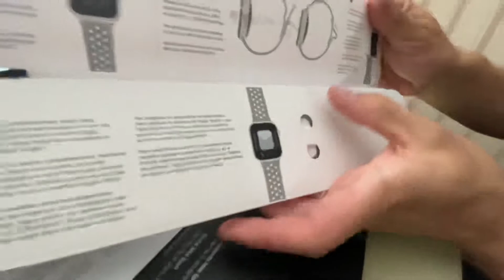Распаковка Apple Watch SE2 2021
Распакуем новиночку